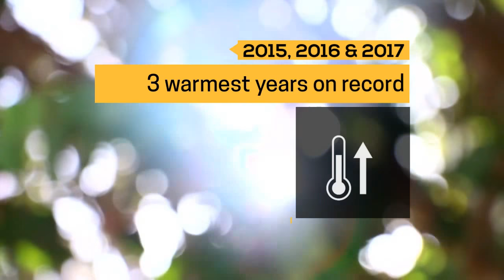2017 State of the Global Climate